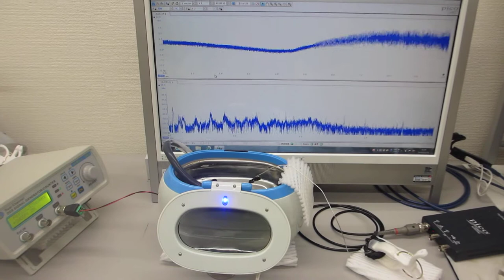メガヘルツの超音波発振制御プローブによる音響流制御実験